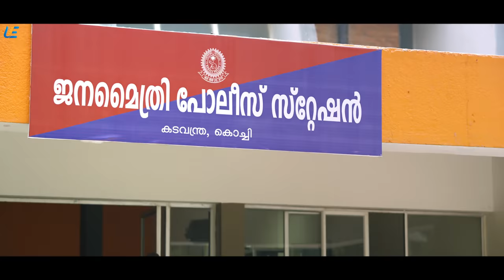Vanmurai | Tamil Movie | Investigation Scene | Vinoth Kishan | Neha Saxena | 4K (English Subtitles)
Stream "Vanmurai" Full Movie on Amazon Prime Video: amzn.to/381a96y

Watch the super scenes of "Vanmurai" in 4K now!

Following the journey of a Deputy Superintendent of Police, Vanmurai is a cop drama with a twist at every turn.

Cast : Vinoth Kishan, Neha Saxena, Akshatha Shreedhar Shastry
Directed by : Manjith Divakar
Writer : Rijesh Bhaskar
Cinematography : N. Ayyappan